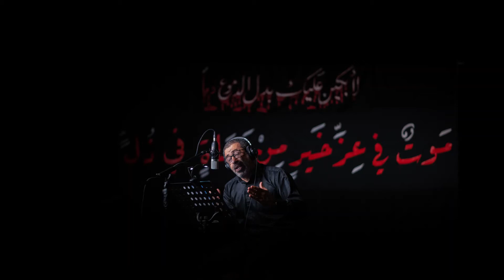قتلوا اليوم إمام الجعفرية | ليلة وفاة الإمام الصادق 1424 | داخل مأتم السنابس | عبدالشهيد الثور